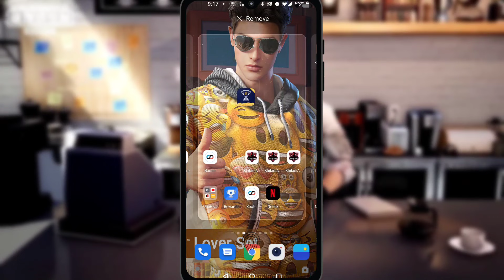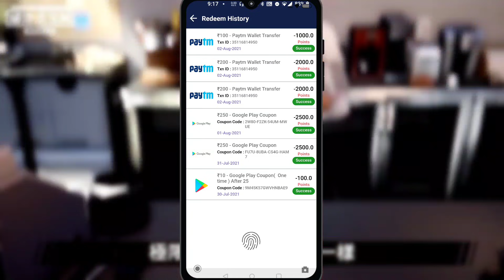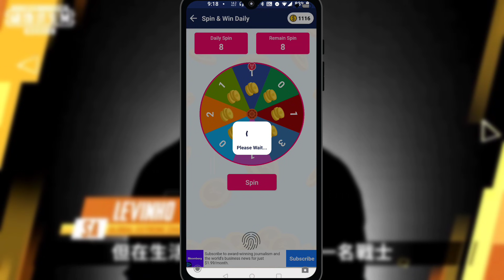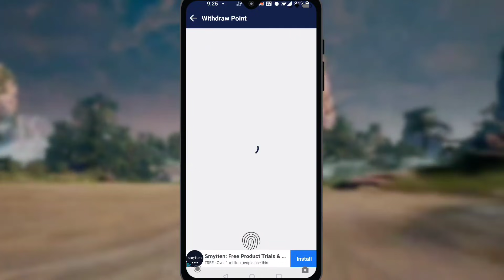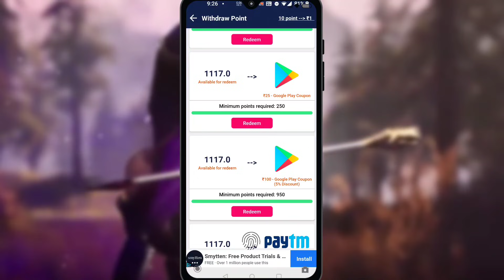🔥 GET UNLIMITED UC & FREE ROYAL PASS IN BGMI | 100% WORK | HOW TO GET FREE UC IN BGMI | PUBG FREE UC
🔥 GET FREE UC & FREE ROYAL PASS IN BGMI | 100% WORK | HOW TO GET FREE UC IN BGMI | PUBG FREE UC

🔥Free Uc In Battleground Mobile INDIA | How To Get Free Uc In BGMI !